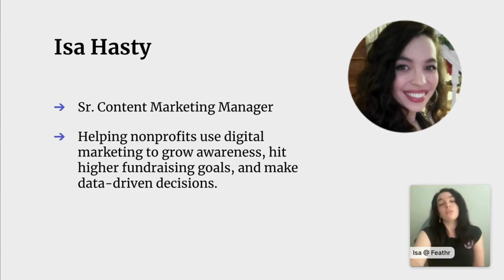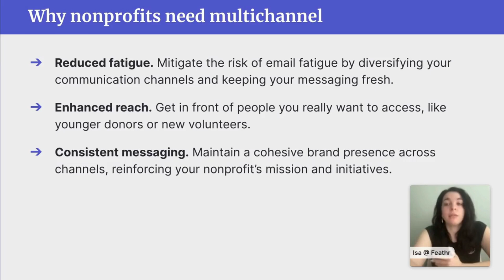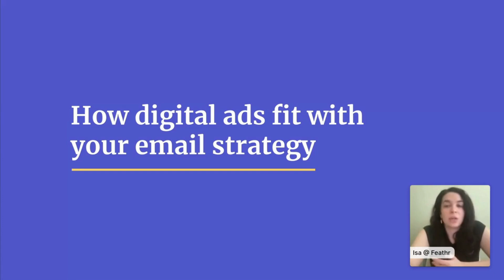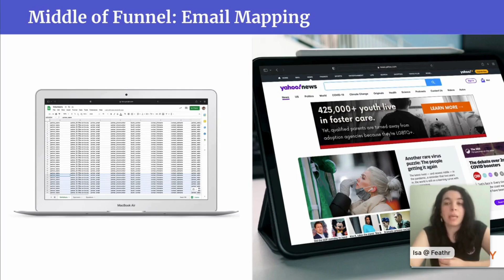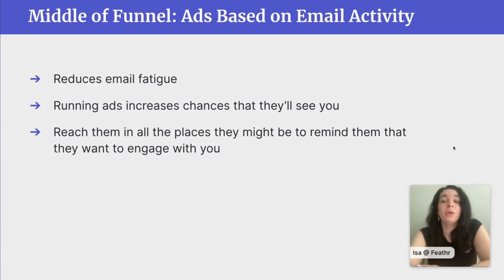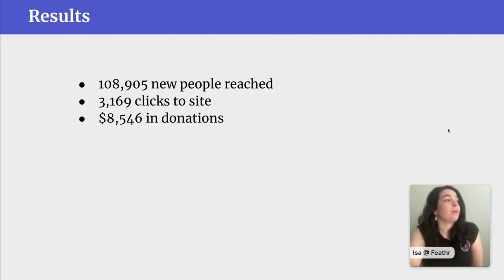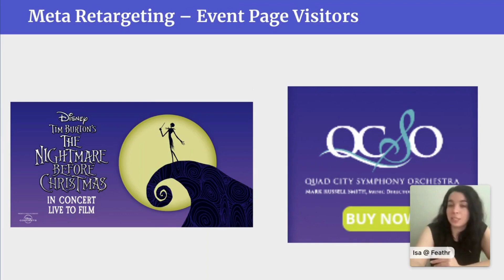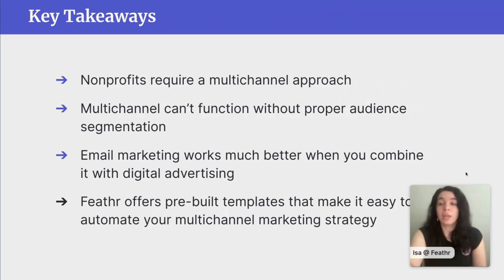Beyond Email: Crafting a Multichannel Strategy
While nonprofits have some of the highest open rates of any industry, email fatigue is still very real. Constantly emailing your donors and supporters can lead them to become disengaged and even unsubscribe. However, the right multichannel marketing strategy can help you navigate this challenge and foster better engagement overall.

Digital advertising is the perfect supplement to your email efforts. By strategically placing ads across various digital platforms, you’ll keep your nonprofit top of mind for donors and supporters without bombarding their inboxes. Plus when your ads are doing some of the heavy lifting, you can be more picky about why and when you’re sending emails – making them more personalized and impactful.

In this session, we dive into the benefits of multichannel marketing for nonprofits:

- Enhanced reach. Get in front of people you really want to access, like younger donors or new volunteers.
- Consistent messaging. Maintain a cohesive brand presence across channels, reinforcing your nonprofit’s mission and initiatives.
- Targeted engagement. Utilize data-driven targeting options to tailor your ads and emails to specific donor segments, maximizing relevance and impact.
- Reduced fatigue. Mitigate the risk of email fatigue by diversifying your communication channels and keeping your messaging fresh.

We share practical insights and real-world examples to help you craft a successful multichannel strategy for your nonprofit. Whether you’re looking to boost fundraising efforts, increase brand awareness, promote an event or program, or find new volunteers, this webinar is for you.

// ABOUT FEATHR

Nonprofits and associations use Feathr’s digital marketing tools to increase awareness, boost online donations, promote events, recruit volunteers, and ultimately do more good. Feathr simplifies promotions by providing a central place to manage digital advertising, email marketing, and peer-to-peer campaigns, as well as build ads, landing pages, and more.